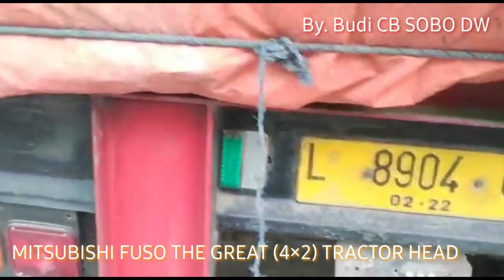TRUCK TRAILER HINO FM320TI WITH MITSUBISHI FOSO THE GREAT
Semangat Pagie...

Kali ini aku lagi meriview truck Tracktor Head Pengangkut Semen.
Truck Hino FM320TI
Freme Medium dengan Menggunakan Power 320Hp, menggunakan system Penggerak 6×4 Menarik Trailer 40fleat dengan 3 axle 12 roda.
Truck Mitsubishi The Great
Truck Fuso The Great dengan Power 270Hp / 2200rpm. Diinstall menggunakan Engine Model 6D22-T, engine 6 Cylinder Inline Turbo Intercooler. Menarik Trailer Pendek Tidak Ada 40 Fleet Dengan Menggunakan 2axle..

Demikian sekilas tentang Truck Hino FM320TI & Mitsubishi Fuso The Great. Apabila ada masukan dan sarannya bisa ditulis dibagian colom Bawah

Salam
Budi Truckmania